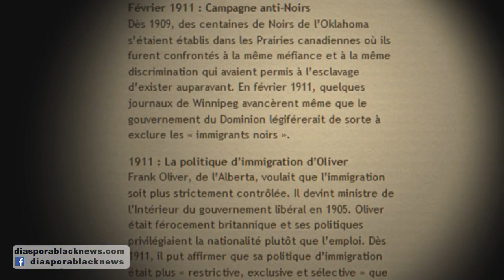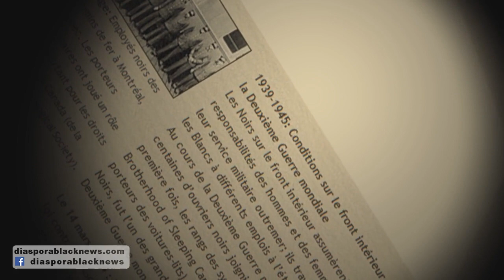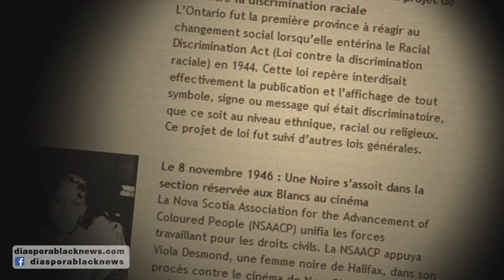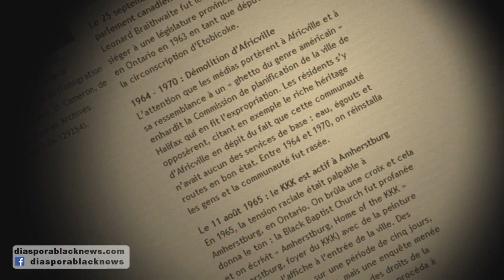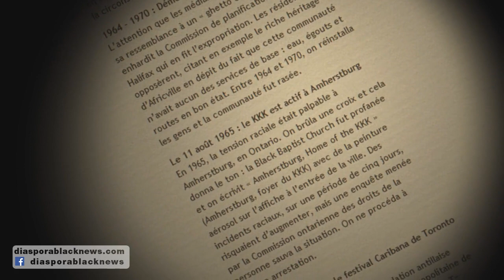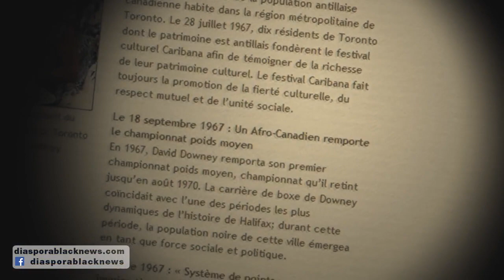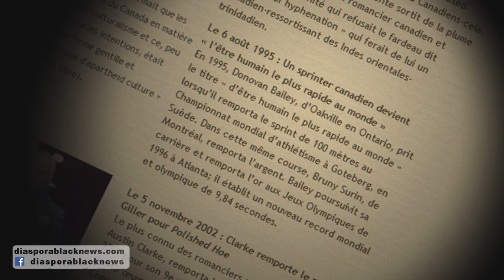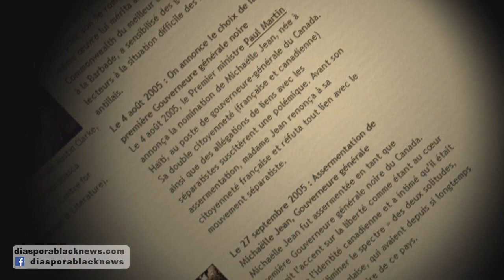5 min d' histoire des noirs au Canada: les années 1900 à nos jours,..Diasporablacknews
5 min d' histoire des noirs au Canada: les années 1900 à nos jours,..Diasporablacknews